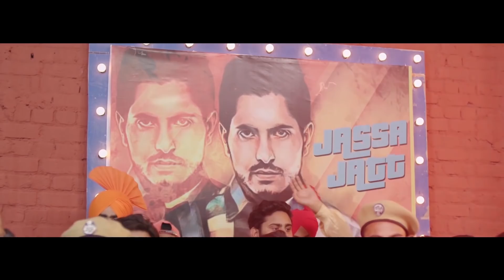Satrangi Titli (Remix) | Jass Bajwa | Desi Crew | Narinder Bath | Latest Remix Song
Song - Satrangi Titli (Remix)
Artist - Jass Bajwa
Makeup - Channi
Hair - Gill Saab
DOP - Honey Cam
Editor,Colorist- Baljinder Muhar
Production - Designer Onkar Singh
Choreographer - Saurav Sahota
Art - Rajan
Art Still - H Panesar Photography
Associate Director - Gavi Singh
Assistant Director - Raman Hayer, Manbir Hayer, Aman Virdi